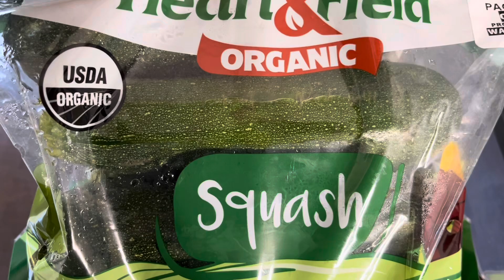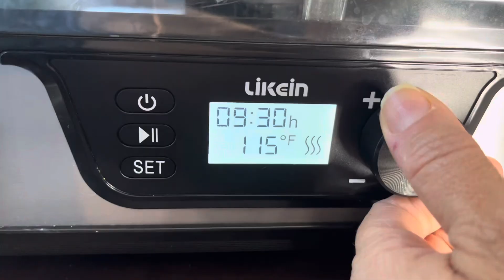رقائق الكوسة (شيبش) آحلى سناك تحضريه لأطفالك في البيت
لا تنسوني من لآيك و أشتراك ، فضلا و ليس آمرا